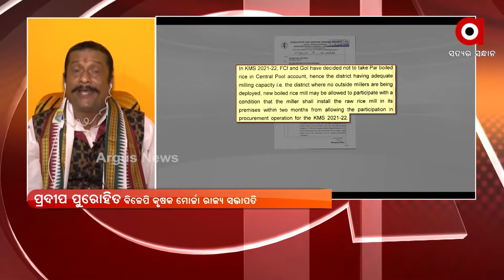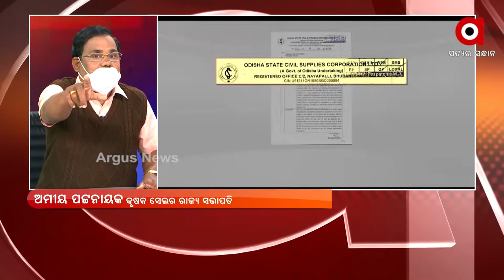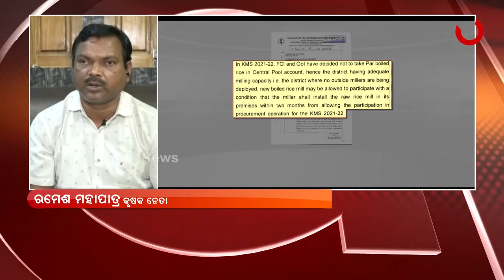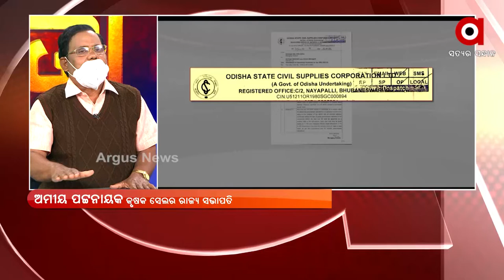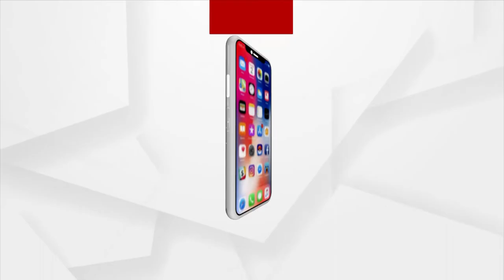Matantara : ପୁଣି ଅରୁଆ ଉଷୁନା | ArgusNews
ମତାନ୍ତର : ପୁଣି ଅରୁଆ ଉଷୁନା | ArgusNews